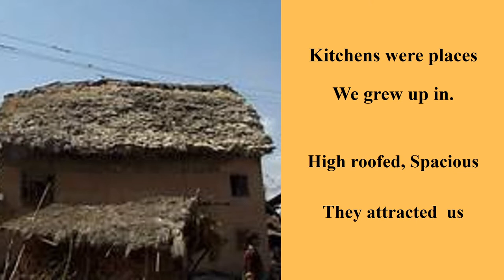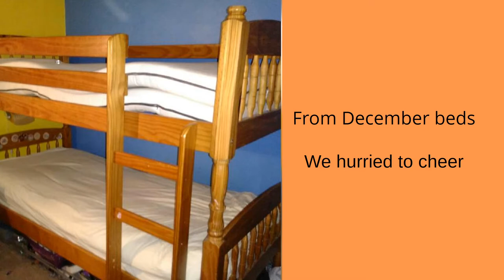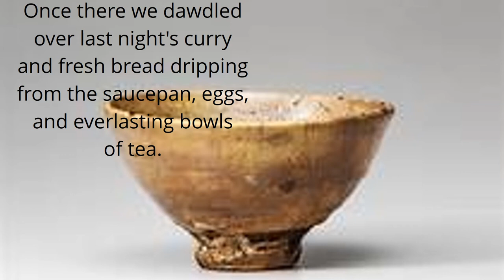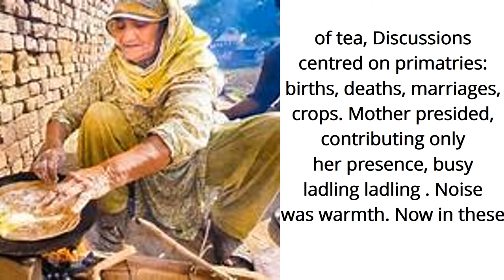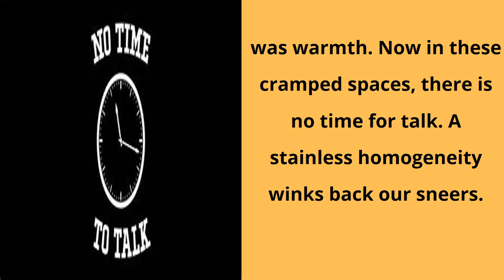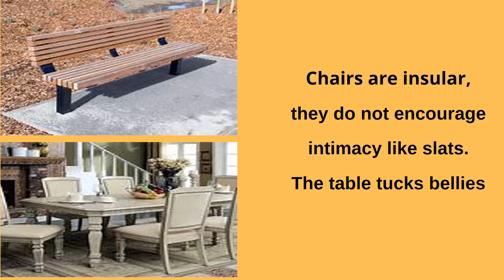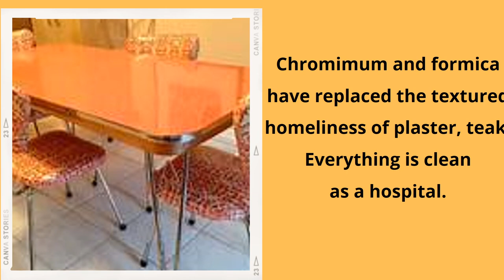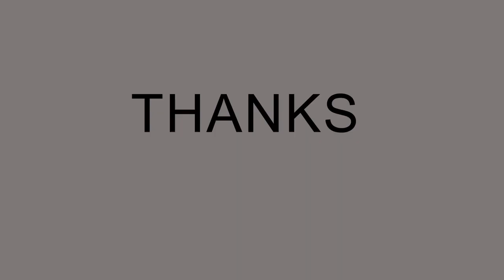Kitchen by Taufiq Rafat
The video gives the explanation of the text of the "Kitchen" by Taufiq Rafat.